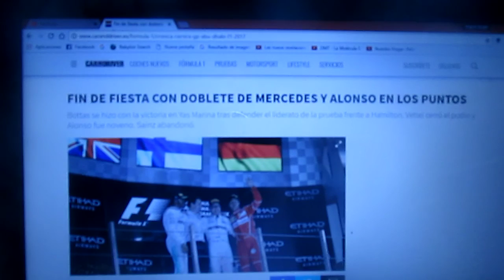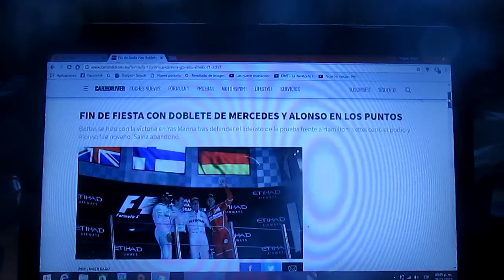Resumen GP de Abu Dhabi 2017 de F1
Un resumen pequeño de los que fue la última carrera de la Temporada 2017 de la F1 que se corrió en Abu Dhabi en el Circuito de Yas Marina en la que el ganador fue Valtteri Bottas de Mercedes seguido de Lewis Hamilton y Sebastian Vettel 2° y 3° respectivamente